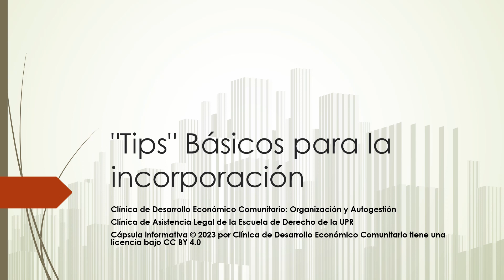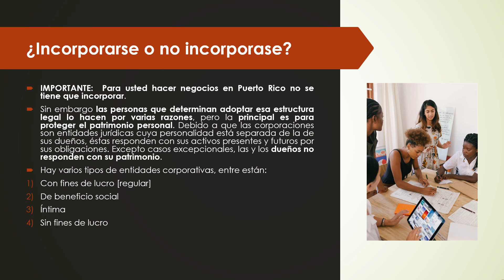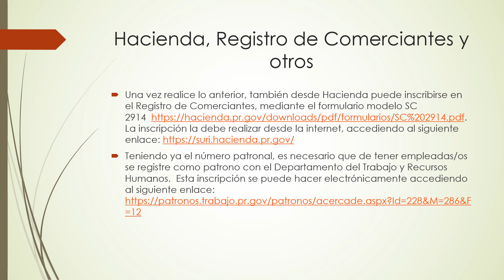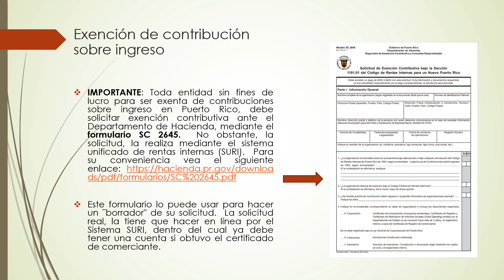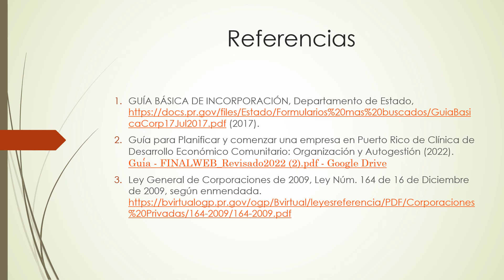Cápsula Informativa - "Tips" Consejos Básicos para la incorporación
Este video explica sobre si es conveniente incorporarse o no, creación de entidad jurídica, información sobre Hacienda de Puerto Rico como exenciones de contribución sobre ingresos, Registro de Comerciantes, Póliza del Fondo del Seguro del Estado, entre otros.

Clínica de Desarrollo Económico Comunitario: Organización y Autogestión
Clínica de Asistencia Legal de la Escuela de Derecho de la UPR